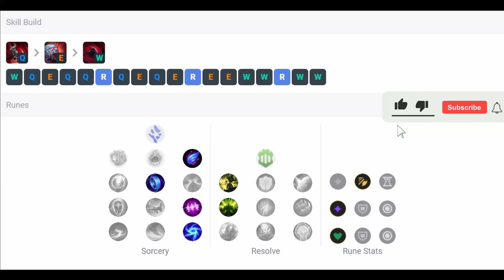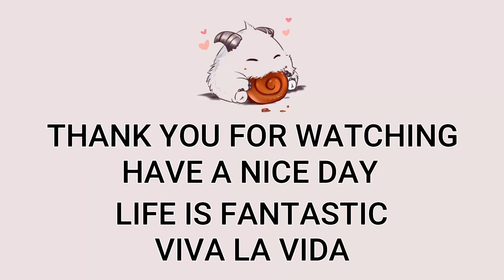AD Sion Top VS Yasuo | Patch 13.1